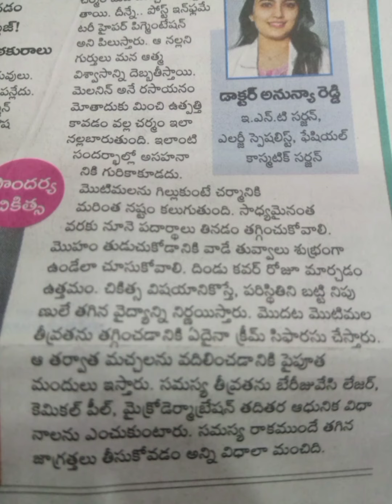మొటిమలు ఎందుకొస్తాయి?రాకుండా ఆపలేమా?నివారణ ఏమిటి?